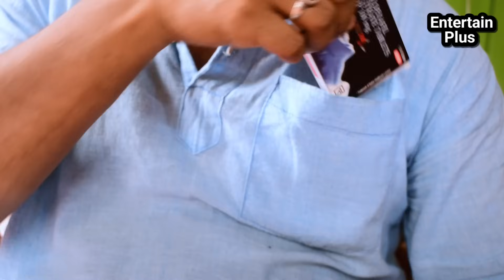Mukul roy missing/ Mukul roy interview/Mukul roy funny speech/Mukul roy news/Entertain plus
Mukul roy missing/ Mukul roy interview/Mukul roy funny speech/Mukul roy news/Entertain plus @Entertainplusofficial

BJP leader Mukul Roy attacks Mamata during poll campaign
mukul roy speech
mukul roy news today bengali
mukul roy latest news
sajid khan mukul roy funny